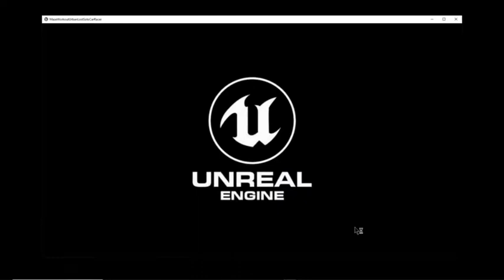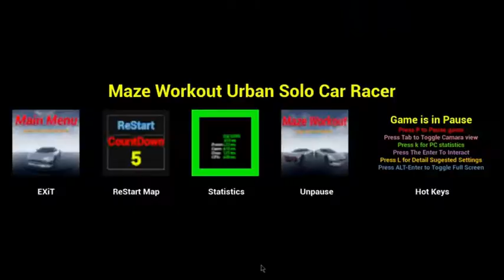Maze Workout Urban Lost Solo Car Racer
Maze Workout - Urban Lost Solo Car Racer is a Racing game, developed and published by Hypothesys, scheduled to be released in 2021.
It's a racing car maze game with 52 levels, find the checkpoints and laps to the next level.